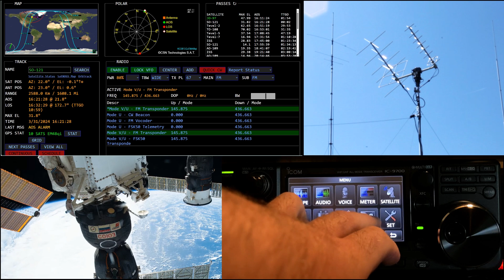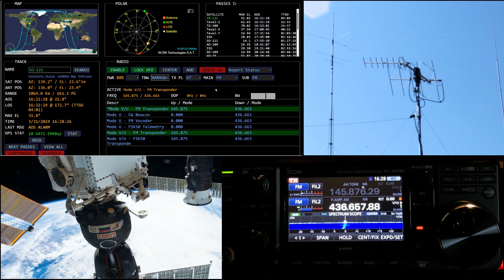Ham Radio Satellite SO-121 Hades-D on the Icom Ic-9700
Welcome back!
Join me for a pass of SO-121 Hades-D. This is an extremely difficult satellite to work. It only transmits around 40MW or 0.04 Watts! It is also extremely small at 5x5x7.5 Centimeters!

Each time I have worked it, I get maybe one or two contacts on the pass. This is another great example of the new Mini 70 Preamp setup, without it I could not hear the satellite hardly at all.

Equipment used;
Icom IC-9700
CSN Technologies S.A.T. Controller
Yaesu G-5500 Rotor
WiMo X-Quads for VHF & UHF
SHF-Elektronic Mini 70 Preamp

Thanks for another contact Gary (K2PLL)!